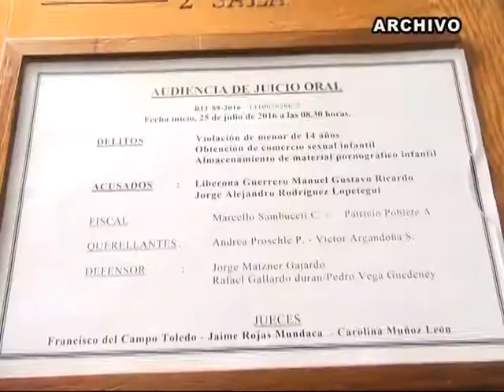No se descarta que prófugo de caso de abuso sexual se encuentre en el extranjero